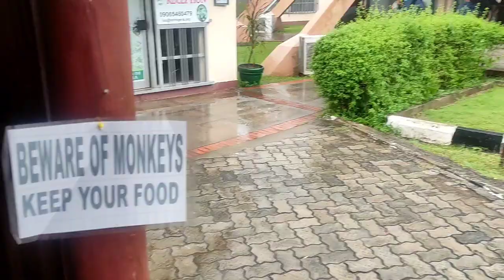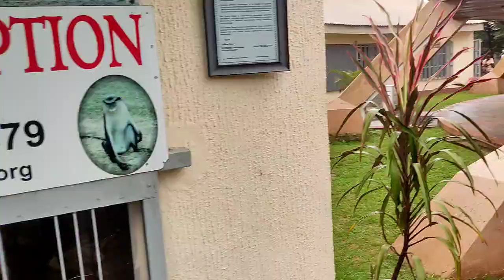Lekki Conversation Centre | Africa largest Canopy walk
Lekki Conversation Centre | Africa largest Canopy walk | Natural beauty of Africa largest Hanging bridge